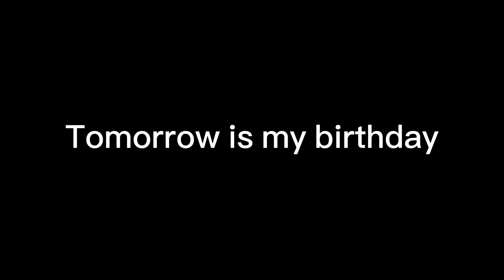Something that I wanna announce